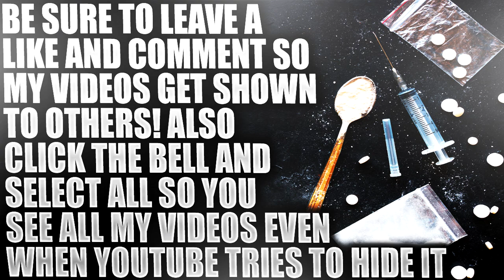Terrifying Trip Reports #39 - Diphenhydramine, Delirious In Class & Meeting Johnny Depp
- Be safe and test your drugs with code "blurriy" with some high quality test kits!

- The other way you can give extra support to the channel for those who want to is by becoming a channel member by clicking the "JOIN" button under videos or on my channel, in doing so you will pay a small subscription fee to help keep the channel alive. (merch designs, pc repairs, camera etc) And you would get a small shout out in each video as long as I remember! You don't have to do this but for those of you who do I am eternally greatful and you are the best!

- If you want to get a free stock right now and give me one too you can do so by signing up to Stake a commission free US Stock Exchange based trading platform valued from anywhere between $20 usd to $100usd use the link I provide below and once you have completed the sign up process and funded your account we both get our free money! After that you can simply withdraw the money you put in to get the free stock in addition to the money you made or you can use the app as it is my personal favourite US stock brokerage app
If you do this thank you so much as It supports the channel and it supports your bank account aswell so we both win!

- If you guys are looking to buy any bitcoin or ethereum or any other crypto, if you guys do so through this link you will get a free $10 added to your account when buying over $100 worth of crypto